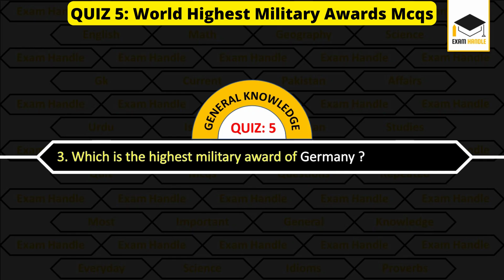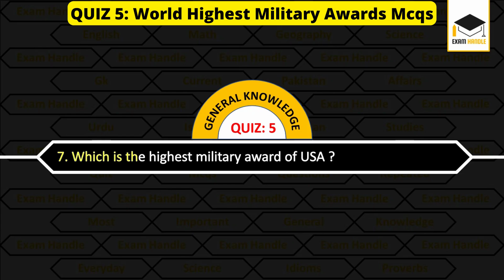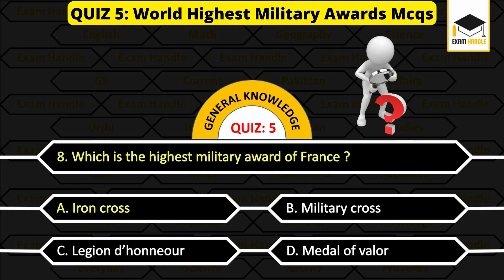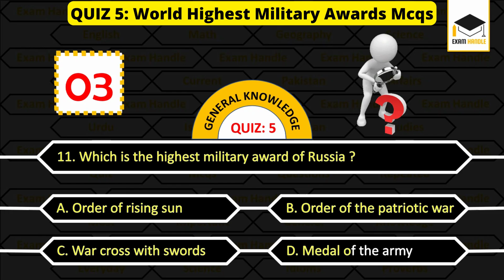World Highest Military Awards Mcqs | General Knowledge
Most important and repeated mcqs questions and answers about highest military awards of the world for competitive exams are shared in this video.
Top mcqs multiple choice questions on military awards of different countries are shared here.